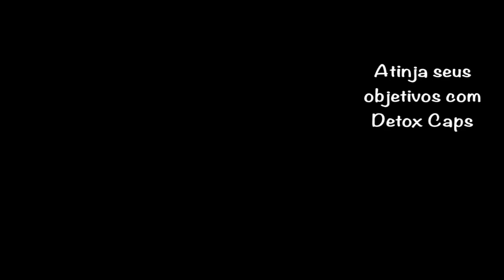Guia de emagrecimento - 2021 - Detoxcaps video motivacional 10